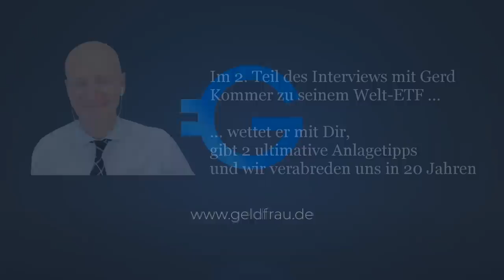Gerd Kommer ETF: Rechnet Kommer mit schlechten Zeiten am Aktienmarkt? Das Geldfrau Interview - 1/2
Gerd Kommer hat im Juni 2023 einen eigenen Aktien-Welt ETF an die Börse gebracht. Er soll eine bessere Rendite erzielen als der MSCI World. Wie er das erreichen will? Mit aktiverem Risikomanagement, als in den anderen ETFs.

Im Geldfrau Interview legt Kommer die Karten auf den Tisch.
Wir sprechen darüber
- wie die Idee zum ETF entstand
- was seinen Index fundamental vom MSCI unterscheidet
- dass er Bammel davor hatte, die Aktien-Auswahl nur nach BIP vorzunehmen, deshalb sind es jetzt 50% BIP, 50% Marktkapitalisierung
- wie er die Aktien auswählen lässt und wo sie liegen
- warum er die besten Aktien auf ein Gewicht von 1 % begrenzt
- ob dass dann noch prognosefreies Investieren ist
- und warum er weiterhin ein Optimist bleibt.

Timestamps:
0:00 - Intro
1:50 - wer hatte die Idee zum eigenen Welt ETF?
7:00 - entscheidende Unterschied SOLGERD zu MSCI
9:40 - warum Aktien-Auswahl 50% BIP / 50% Marktkapitalisierung
17:10 - Kommer will Klumpenrisiko USA verringern
17:50 - Warum nicht nur BIP?
20:00 - Wir wird Aufteilung umgesetzt ganz praktisch?
22:35 - Warum Kappung auf 1%? Willkürliche Zahl ..., sagt Kommer
27:00 - Rechnest Du mit schlechten Zeiten?
31:29 - Prognosefreies Investieren gibt es nicht